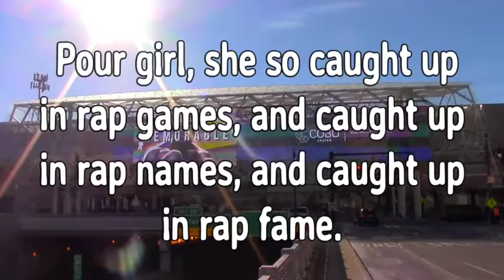Independent & Alternative Music Artists on Music Talks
SHARE WITH SOMEONE WHO LOVES INDEPENDENT MUSIC & Alternative Music
Discover The Best Indie Songs From The Best Indie Bands and Indie Music Artists. Independent music on one of the best indie blogs.